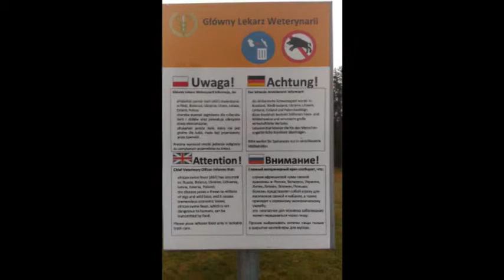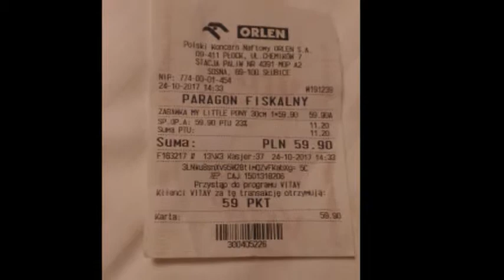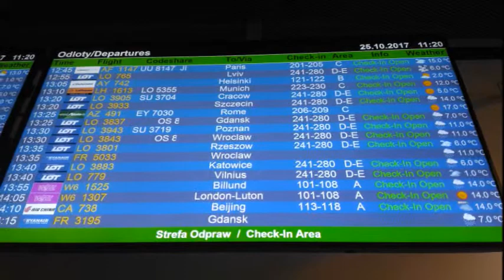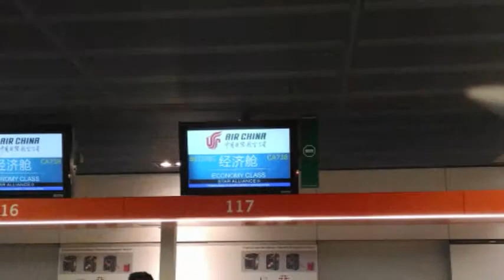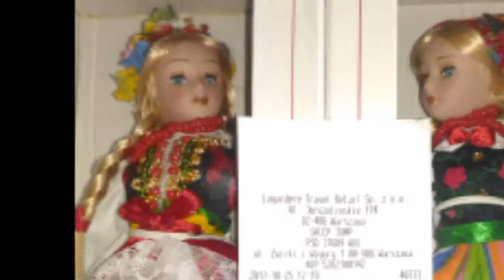2017 10 25 北歐九國15天行DAY14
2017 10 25 北歐九國15天行DAY14